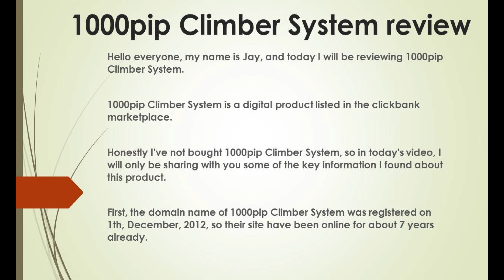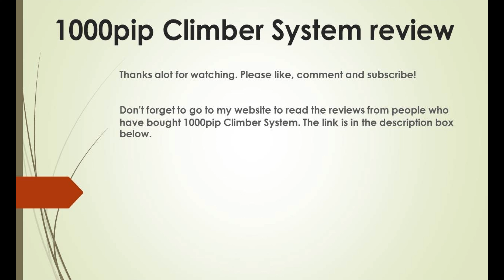1000pip Climber System Review (1000pipclimbersystem.com)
1000pip Climber System review, that's what we are going to cover in this video.

[music]

Hello everyone, my name is Jay, and today I will be reviewing 1000pip Climber System.

1000pip Climber System is a digital product listed in the clickbank marketplace.

Honestly I've not bought 1000pip Climber System, so in today's video, I will only be sharing with you some of the key information I found about this product.

First, the domain name of 1000pip Climber System was registered on 1th, December, 2012, so their site have been online for about 7 years already.

1000pip Climber System website gets about 12,200 unique visitors a month. Most of the visitors are from the United States.

1000pip Climber System is backed by 60 days money back guarantee. If you are unhappy with the product, you can get a refund.

Now, since I've not bought 1000pip Climber System, I cannot really share what I think about this product.

Don't forget to go to my website to read the reviews from people who have bought 1000pip Climber System. The link is in the description box below.

[music]